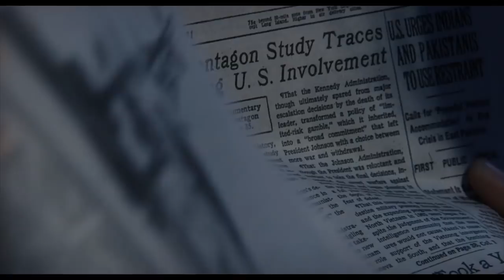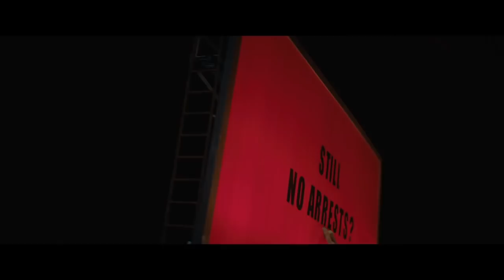Three Billboards Outside Ebbing, Missouri • TPN's Movie Review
Boulder, CO
80308

Passion of the Nerd reviews Three Billboards Outside Ebbing, Missouri, starring Francis McDormand, Sam Rockwell, and Woody Harrelson. Directed by Martin McDonagh